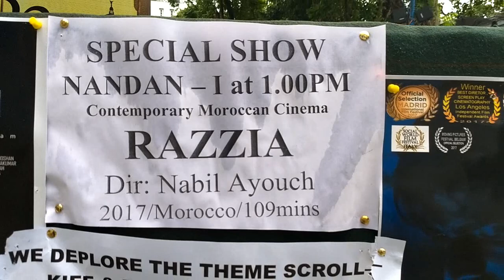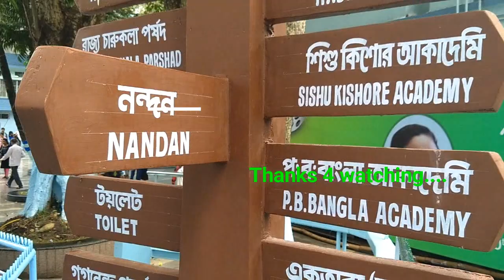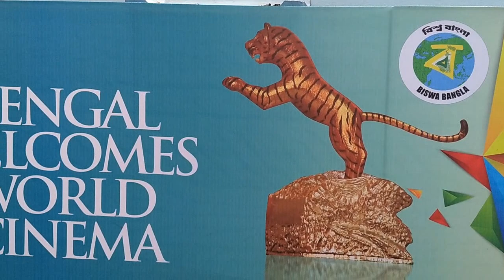last day of 23rd KIFF 2017 | Nandan kolkata | Film Festival | Exclusive coverage | Shah Rukh Khan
all glimpse and last day of 23rd kolkata international film festival , exclusive coverage and report